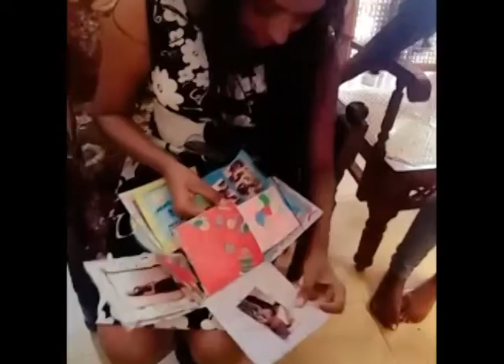Chamiks 25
I am so glad that you are the one that my heart loves unconditionally. You will forever mean the world to me because you are my life and paradise. Happy birthday.